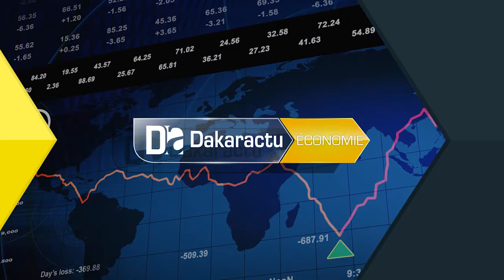Consensus de Dakar: «C’est un nouveau départ pour l’afrique et le reste du monde pour pouvoir faire